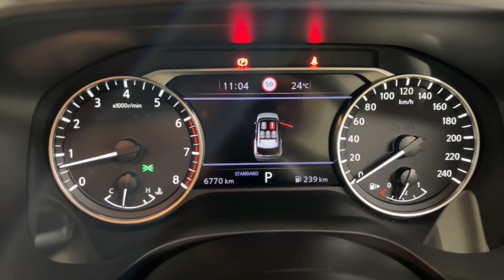2023 NISSAN XTRAIL Ryde, Sydney, New South Wales, Top Ryde, Australia 287528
Used 2023 NISSAN XTRAIL  available in Ryde, New South Wales at North Shore Mitsubishi.

Huntermotive
603 Victoria Road